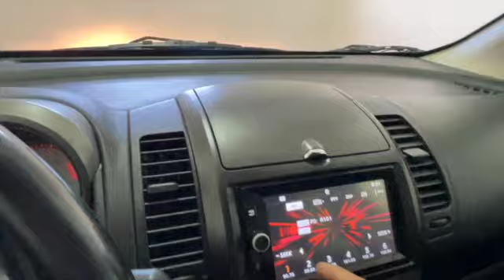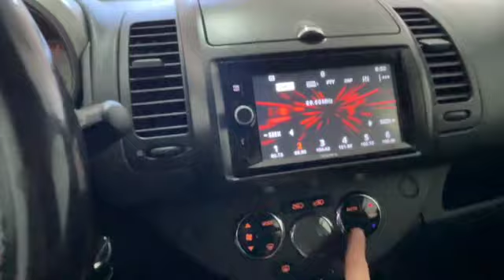Nissan Note 1 6 16V Acenta GPL Cod 126